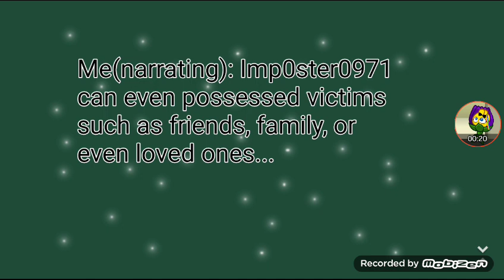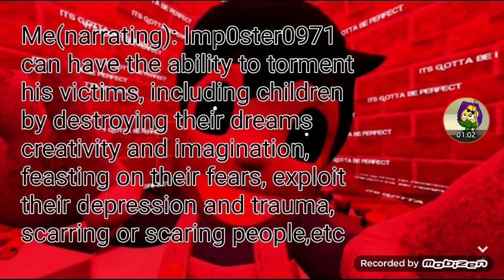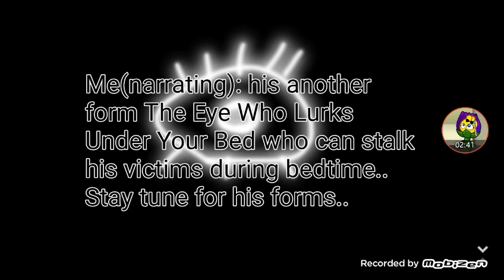Imp0ster0971's Powers And Abilities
Note: I recorded this video yesterday on Mother's Day this morning.